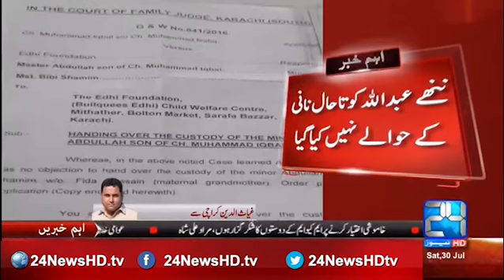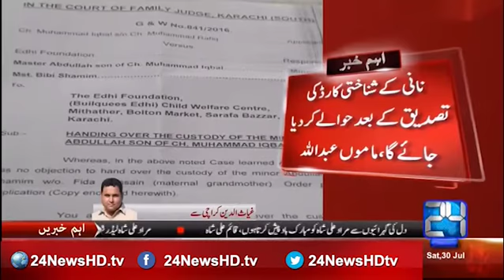24 Breaking: Abdullah custody case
24 Breaking: Abdullah custody case